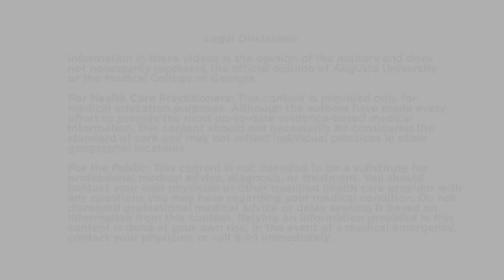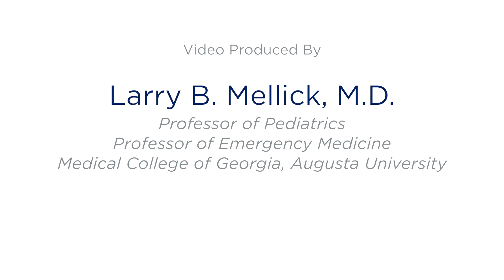Hemiplegic Migraine Successfully Treated with Bupivacaine Cervical Injections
A 12 year old male who presented with a severe hemiplegic migraine demonstrated a dramatic therapeutic response after being treated with bilateral cervical injections of 0.5% bupivacaine.  This was the first time that I used this headache treatment on a patient with a hemiplegic migraine.  We have a number of other videos demonstrating how to perform the cervical injections.